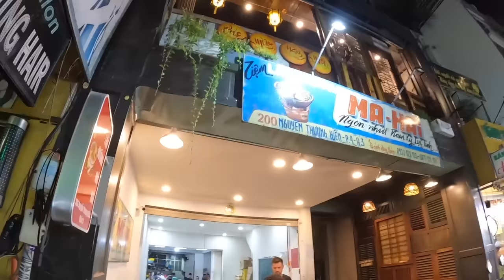$6.97 Lẩu Mắm Saigon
Tiệm Lẩu Nướng Má Hai - Got to love the decor of this place, almost like stepping back in time. The service was top notch and the food was pretty good. I probably liked the grilled up breast the most with the lau mam being good, it is just I have had much better. If you like lau mam not too strong and with a lot of coconut water then this is a good place for you.